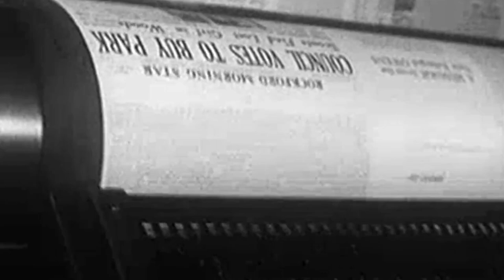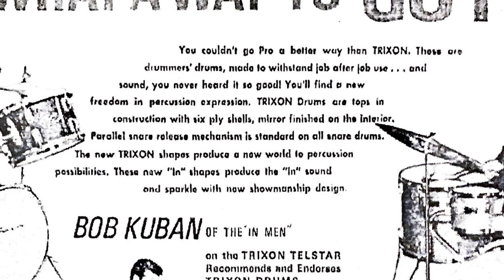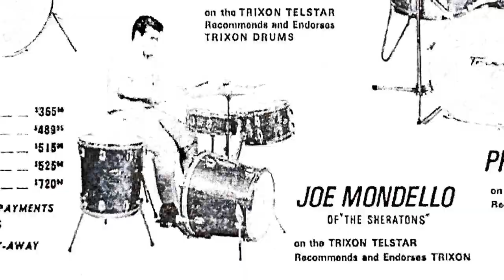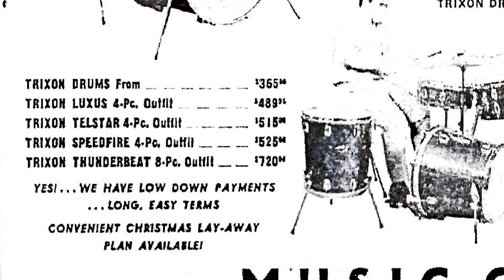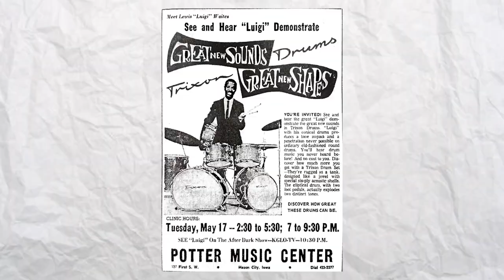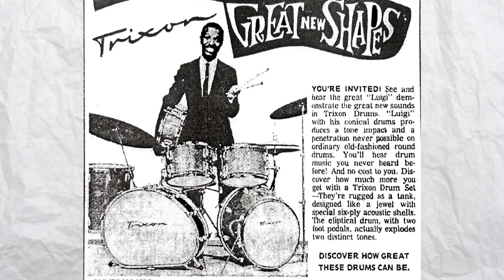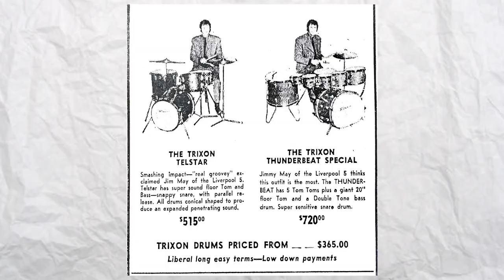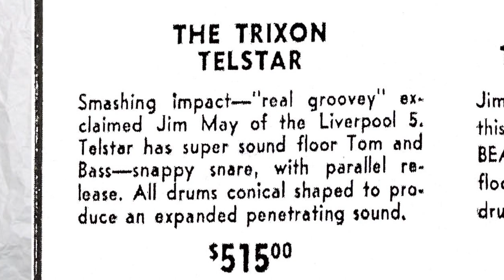1960's Trixon Drums Newspaper Ads in the USA - "Rugged As A Tank!"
These are 3 awesome ads of how a German ultra-artistic drum brand is advertised in the Midwestern United States. Trixon is a one of a kind brand with a mysterious background that I hope to uncover on the podcast soon. These ads give a great glimpse into how Trixon advertised to a country that was obsessed with Ludwig at the time when more drummers were popping up than ever before!